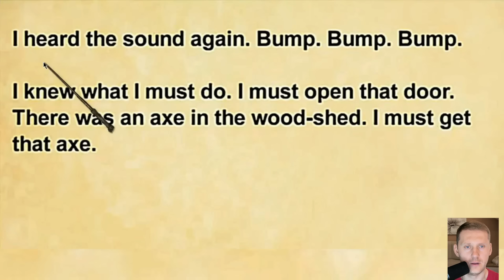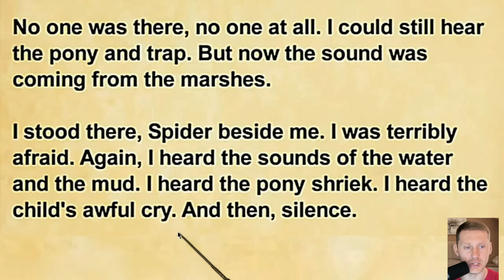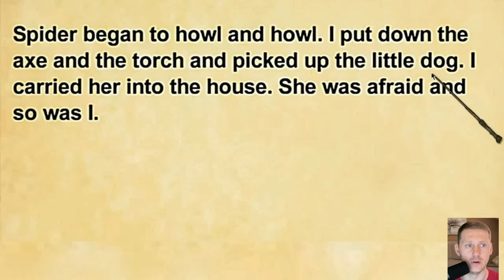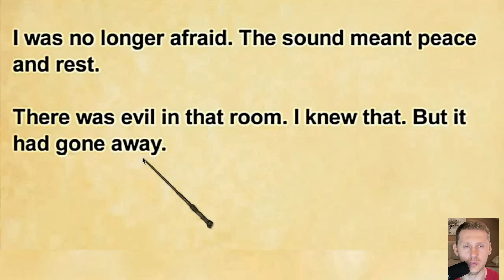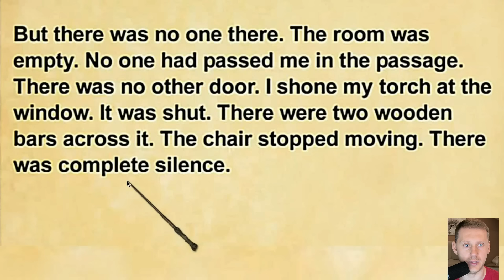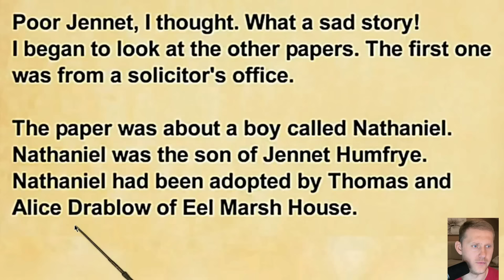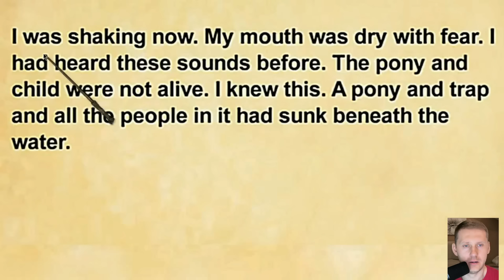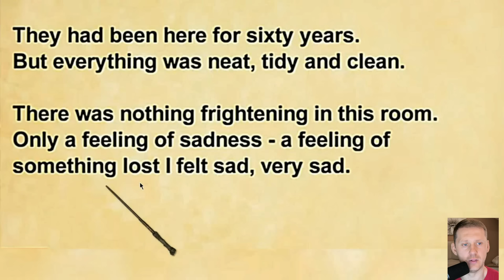АНГЛИЙСКИЙ ПО КНИГАМ / "Женщина в Черном"/ урок 10/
Здесь Вы сможете читать книги по странице
В этом уроке мы продолжаем учить английский язык по книгам. К вашему вниманию представляю 10-й урок -  "Женщина в Черном". Мы вместе разберем каждое предложение, сделаем акцент на новых английских словах и выражениях. Переведем все досконально и конечно я вам объясню на практике как употреблять английские времена и фразовые глаголы.
Друзья, мой вам совет!
Слушайте, ставьте на паузу прочитывайте в слух, пытайтесь проговорить. Выписывайте новые слова и просматривайте их по чаще. Не вздумайте зазубривать!
Практикуйте повторение каждый день и по возможности. Ваш английский будет лучше с каждым разом.